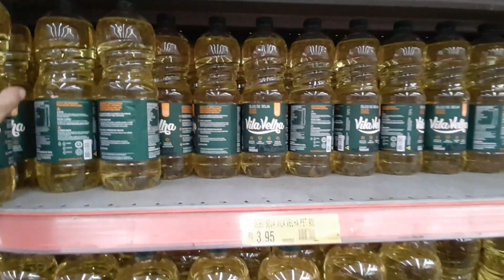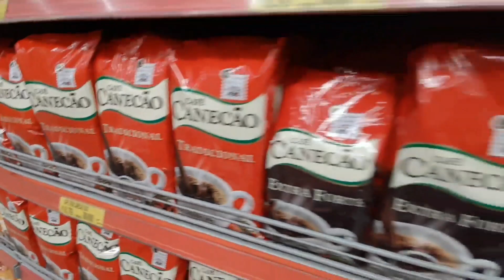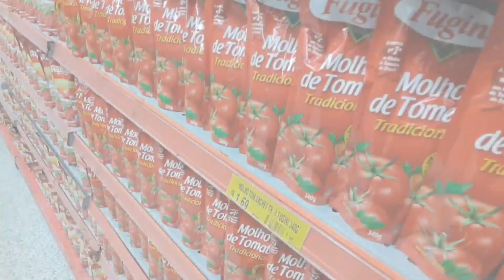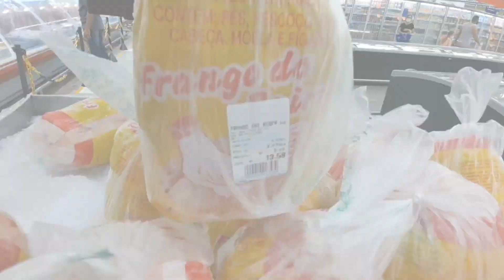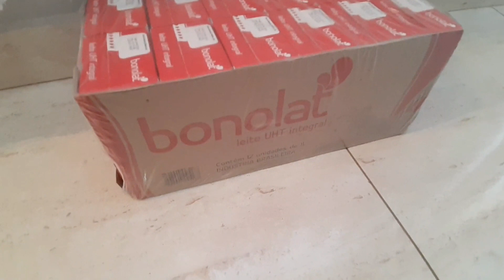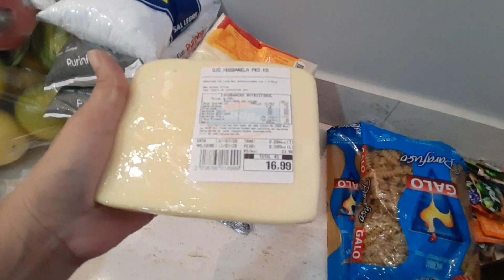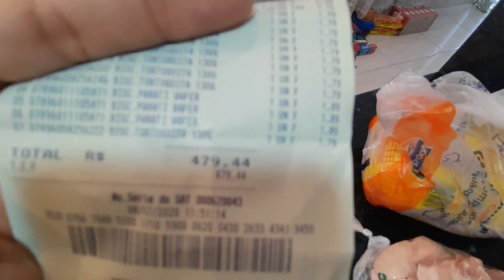COMPRAS DO MÊS - MAIS VALOR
Oi meus amores 🥰 espero que gostem desse vídeo ❤️ não esqueça de curtir e comentar 🤗 amo muito ler e responder cada um de vcs 💓 fiquem com Deus 🙏 e até o próximo vídeo tchauuuuu 😘😘